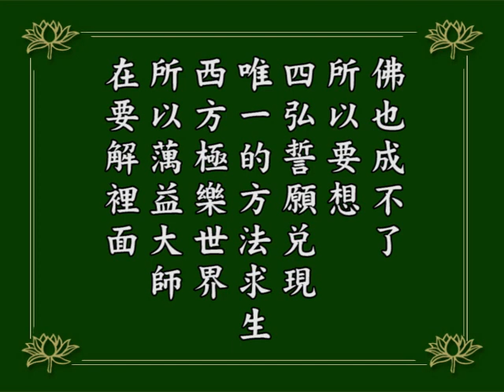老和尚讲故事 PC-014-0098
老和尚讲故事（001-100）